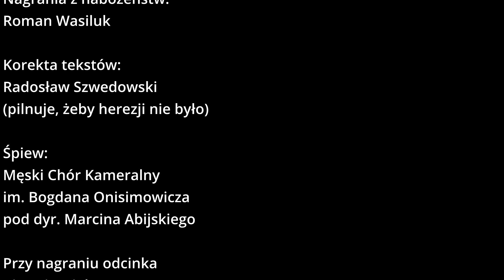Eucharystia w prawosławiu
Krótkie informacje o Prawosławiu
Odcinek 48
Prowadzący: Grzegorz Wasiluk
Nagrania z nabożeństw: Roman Wasiluk
Współpraca: Radosław Szwedowski
Śpiew w tle: Męski Chór Kameralny im. Bogdana Onisimowicza pod dyr. Marcina Abijskiego